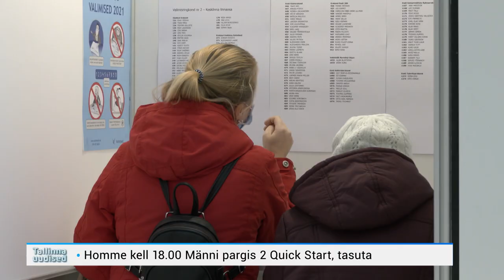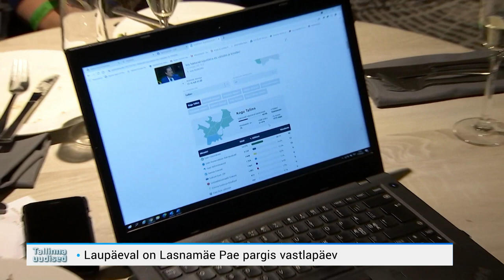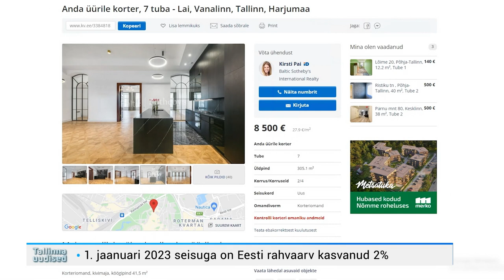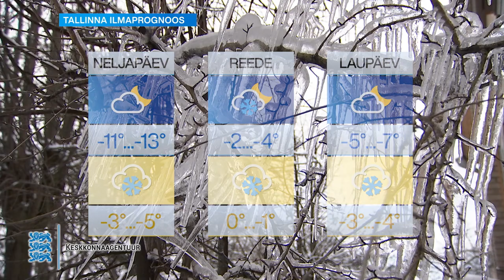22.02.2023 - Tallinna uudised